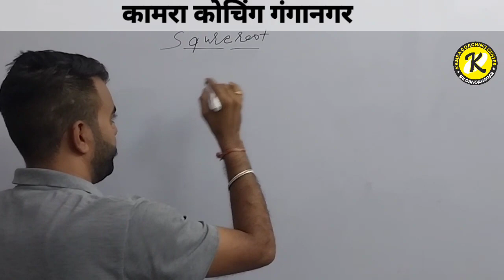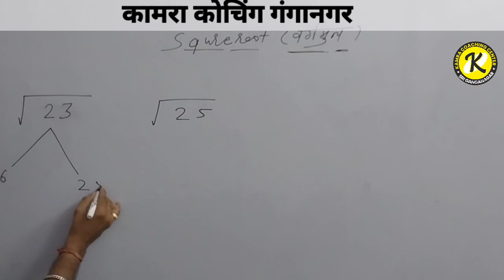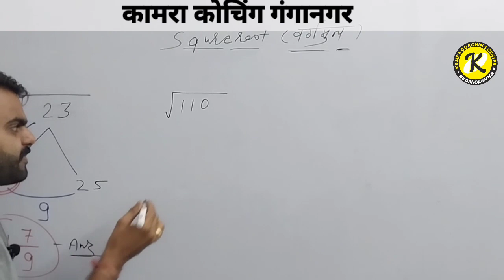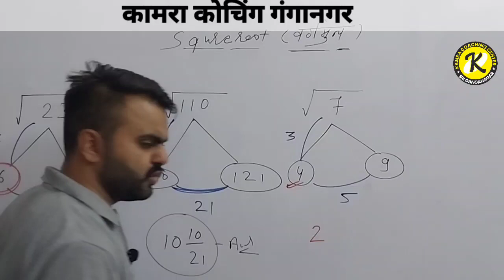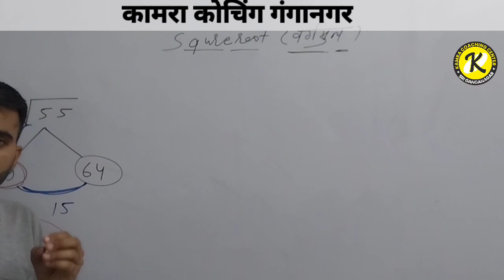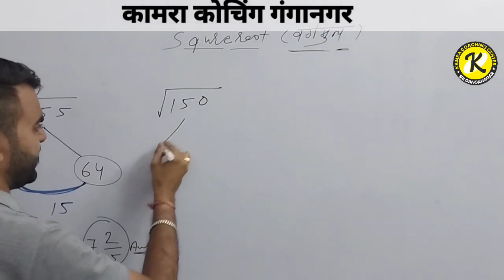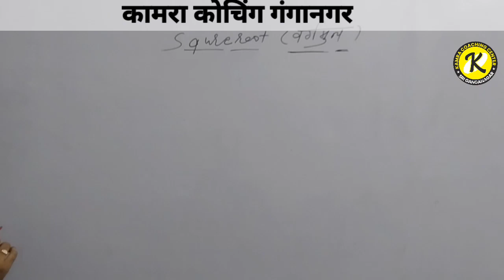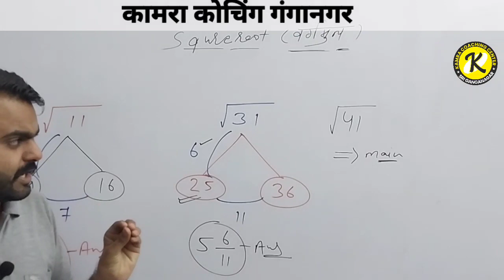SQUREROOT || KAMRA COACHING GANGANAGAR || By Arvind Rajpurohit#ldc